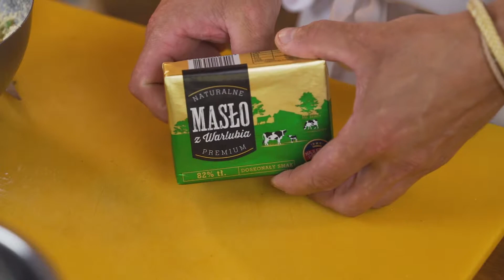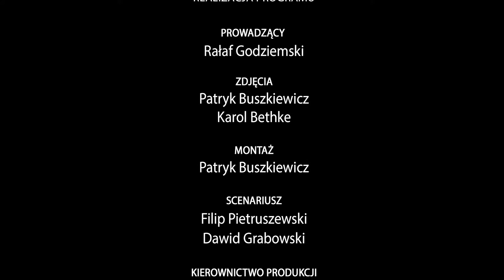Smaki Kujaw i Pomorza odcinek 2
W drugim odcinku „Smaków Kujaw i Pomorza” ponownie odwiedzamy Strzelce Dolne. Tym razem oprócz regionalnych przepisów poznajemy lokalną historię. Czy wiecie jaka jest geneza nazwy Strzelce❓ 🤔

Rafał Godziemski w dzisiejszym odcinku pokaże nam, jak z wykorzystaniem składników, które mieszkańcy Strzelec spławiali niegdyś Wisłą do Bydgoszczy, przygotować rodzinny obiad ➡ "Kiełbasa dziadkowa duszona z śliwkami".

Odcinek nakręcony we współpracy z:
Prosiaczek
Święto Śliwki W Strzelcach Dolnych
Jagr
Magdisol